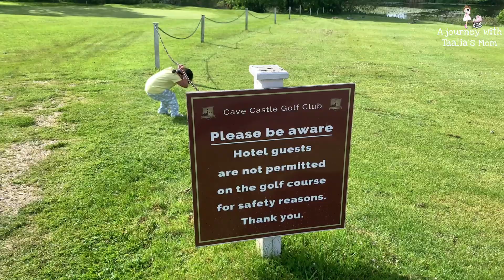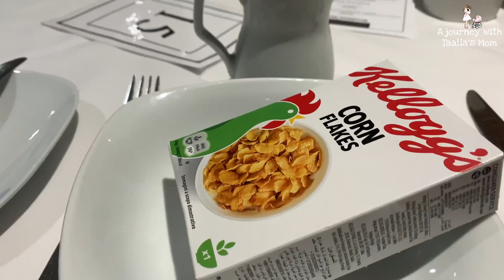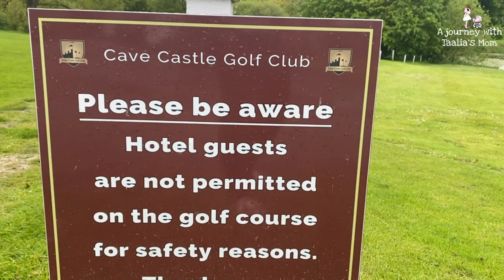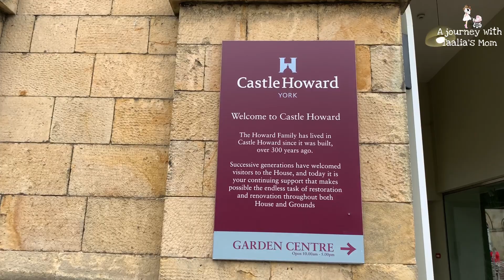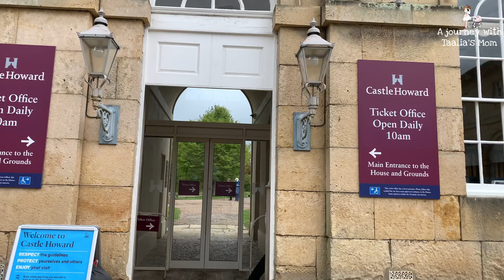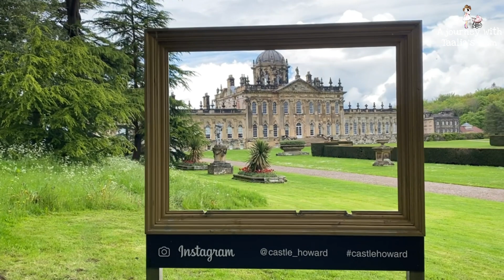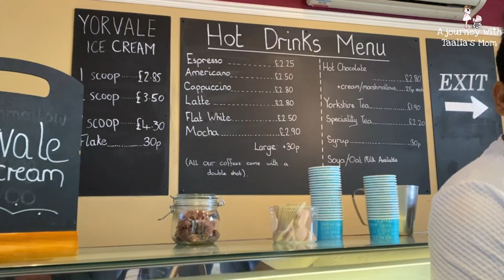York staycation UK Malayalam vlog |taalia's mom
Imagine a city with Roman roots and a Viking past, where ancient walls surround contemporary independent shops and vibrant eateries and there’s a festival for every month of the year. Welcome to York - the Original City Adventure! Perfectly placed half-way between London and Edinburgh and with the glorious Yorkshire Dales, North York Moors and Wolds right on the doorstep, York is unlike any other English city. There’s thirty world-class museums you can explore, the best racecourse in the country and a thriving cultural scene, not forgetting, York is voted the best place to live in the UK by the Sunday Times.
York is a walled city in northeast England that was founded by the ancient Romans. Its huge 13th-century Gothic cathedral, York Minster, has medieval stained glass and 2 functioning bell towers. The City Walls form a walkway on both sides of the River Ouse. The Monk Bar gate houses an exhibition tracing the life of 15th-century Plantagenet King Richard III.
Castle Howard is a stately home in North Yorkshire, England, within the civil parish of Henderskelfe, located 15 miles north of York. It is a private residence and has been the home of the Carlisle branch of the Howard family for more than 300 years.

How to Make a simple youtube intro with your phone |tutorial| step by step malayalam| taalias mom